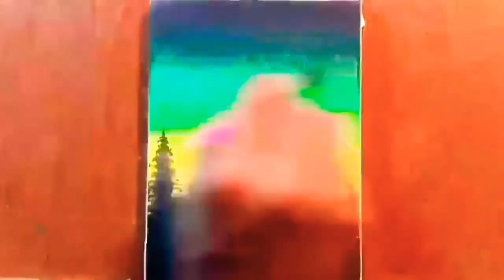How To Paint With Poster Colour / Poster Colour Scenery Drawing / Dream Scenery For Beginners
Hi friends this is beautiful painting tutorial for beginners . for this scenery Painting I have used acrylic  colour. But you can also paint this scenery with acrylic paint and Watercolors can be use also. Hope you enjoy the painting.